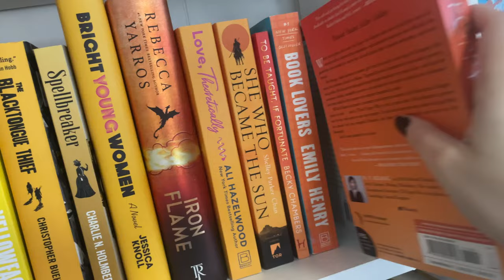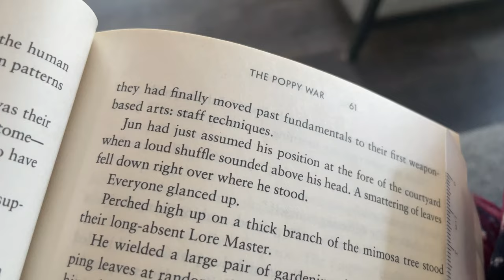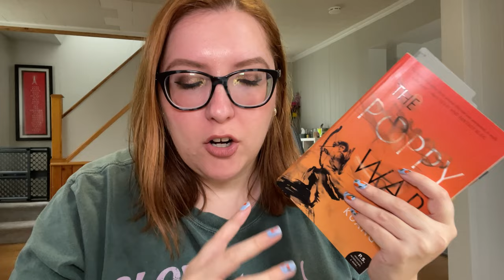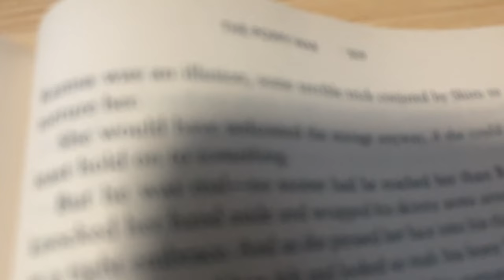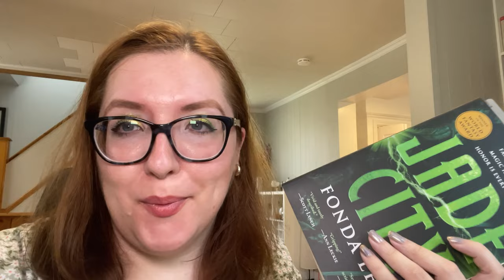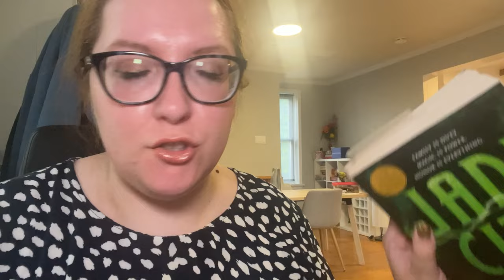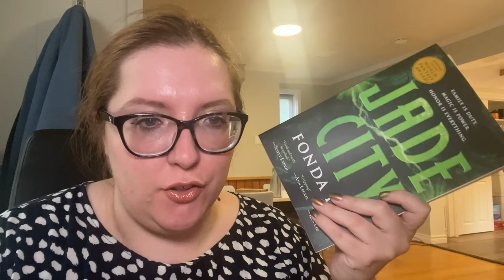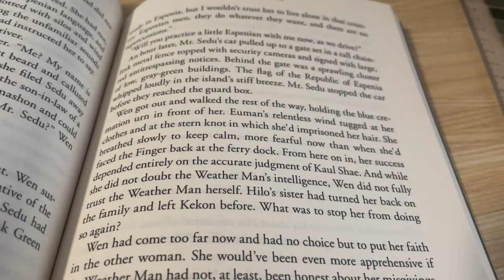starting two iconic fantasy series || reading vlog